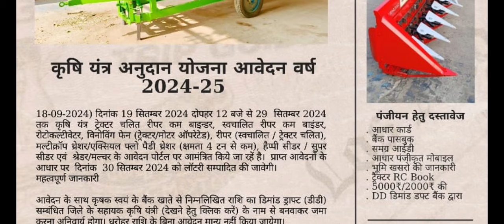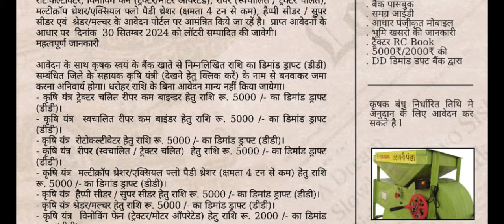MP Krishi Anudan Yojna 2024 | Free Tractor और Pipeline पाने का मौका!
🌟 Stay Updated! 🌟

मध्य प्रदेश के किसानों के लिए खुशखबरी! MP Krishi Anudan Yojna 2024 के तहत अब आप 50% तक सब्सिडी के साथ मुफ्त ट्रैक्टर और पाइपलाइन प्राप्त कर सकते हैं। इस वीडियो में हम आपको बताएंगे कि कैसे इस योजना के तहत आवेदन करें, पात्रता, और कौन-कौन से डॉक्युमेंट्स की जरूरत होगी। अगर आप भी खेती को और आसान बनाना चाहते हैं, तो इस वीडियो को अंत तक देखें!

Tags -

MP Krishi Anudan Yojna,
MP tractor subsidy scheme,
Madhya Pradesh agriculture subsidy,
Krishi Yantra Anudan,
free tractor scheme MP,
MP government agriculture scheme,
किसान ट्रैक्टर सब्सिडी,
MP agriculture grant,
MP Krishi Yantra Anudan Yojna,
tractor grant Madhya Pradesh,
MP krishi machinery subsidy,
MP कृषि अनुदान योजना,
MP tractor loan,
कृषि योजना मध्य प्रदेश,
किसान योजना ट्रैक्टर,
farming equipment subsidy MP,
tractor subsidy scheme 2024,
MP किसान योजना,
MP किसान ट्रैक्टर योजना,
MP free farming tools,
tractor subsidy application,
E Krishi Yantra Anudan Yojna,
कृषि अनुदान योजना,
किसान कृषि मशीनरी योजना,
Krishi Anudan tractor,
agriculture machinery discount MP,
किसान ट्रैक्टर सब्सिडी योजना,
MP किसान योजना सब्सिडी,
tractor farming MP,
कृषि अनुदान मध्य प्रदेश,
MP government schemes for farmers,
MP agriculture machinery subsidy,
krishi machine yojna,
कृषि यंत्र अनुदान योजना,
किसान कृषि योजना MP,
government subsidy tractor MP,
किसान योजना ट्रैक्टर,
tractor and farm equipment MP,
E Krishi Yantra MP,
free tractor loan MP,
MP tractor equipment,
MP किसान कृषि अनुदान,
किसान योजना ट्रैक्टर सब्सिडी,
agriculture loan MP,
कृषि योजना ट्रैक्टर,
free agriculture machinery MP,
tractor scheme MP 2024,
Krishi Anudan MP registration,
MP tractor scheme application,
Krishi Yantra MP,
किसान ट्रैक्टर योजना,
MP खेती ट्रैक्टर योजना,
किसान क्रेडिट योजना,
किसान कृषि योजना,
MP खेती ट्रैक्टर,
Krishi Yantra Madhya Pradesh,
MP farm machinery,
tractor subsidy MP 2024,
agriculture loan Madhya Pradesh,
किसान कृषि अनुदान MP,
MP कृषि यंत्र योजना,
E Krishi Yantra scheme,
MP tractor benefits,
किसान कृषि मशीन ट्रैक्टर,
Krishi Yantra अनुदान MP,
tractor and equipment subsidy,
कृषि ट्रैक्टर सब्सिडी,
MP farmer tractor scheme,
खेती मशीन योजना MP,
कृषि उपकरण योजना MP,
free farm tools MP,
किसान कृषि योजना मध्य प्रदेश,
MP agriculture mechanization,
Krishi Anudan application MP,
MP farm loan,
farming subsidy MP,
MP कृषि ट्रैक्टर योजना,
free agriculture tools MP,
MP farm equipment scheme,
farming grant MP,
tractor equipment subsidy MP,
Krishi Yantra loan,
किसान कृषि अनुदान योजना MP,
MP tractor loan scheme,
MP farming subsidy,
government agriculture scheme MP,
E Krishi Yantra registration MP,
tractor tools MP,
Krishi Yantra Anudan MP details,
agriculture tools grant MP,
MP government farm equipment,
free tractor yojna,
MP farm loan subsidy,
किसान ट्रैक्टर सब्सिडी MP,
free farming equipment MP,
Krishi Yantra application,
MP किसान खेती योजना,
MP खेती योजना ट्रैक्टर,
Krishi Yantra plan MP,
agriculture tools subsidy MP,
MP tractor loan yojna,
MP कृषि अनुदान यंत्र,
tractor subsidy MP,
किसान कृषि योजना ट्रैक्टर